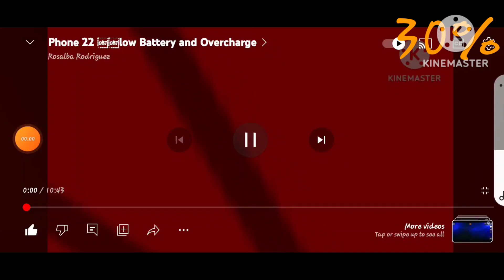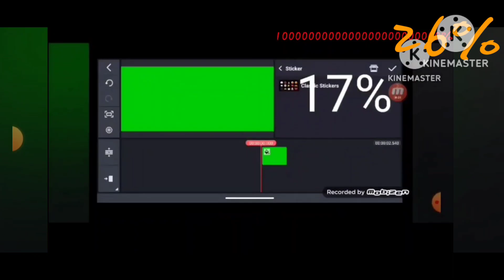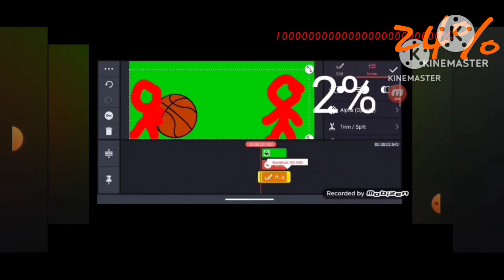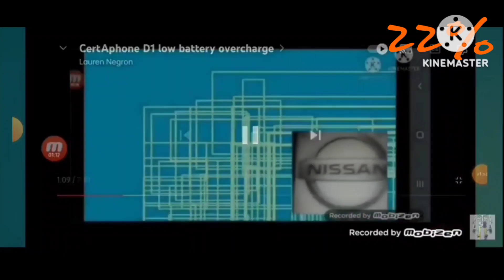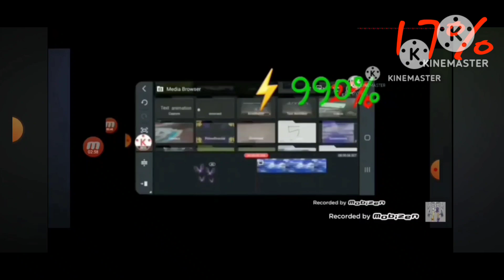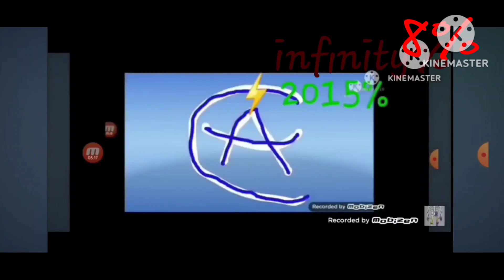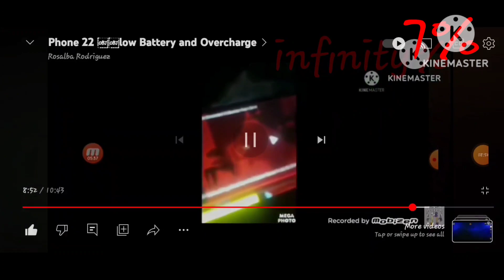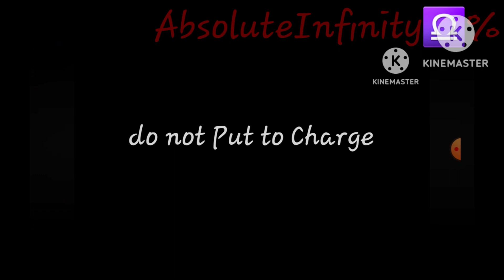kinemaster 33 30 to never Batterys